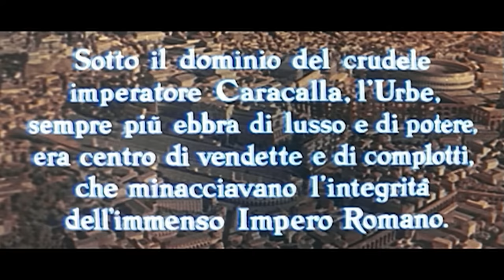O Gladiador de Roma | Filme em Portugues | HD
O Gladiador de Roma - Filme em Portugues HD by Film&Clips

Direção: Mario Costa
Roteiro: Gian Paolo Callegari, Giuseppe Mariani, John Davis Hart
Atores: Gordon Scott, Wandisa Guida, Roberto Risso
(1962)

Um guerreiro que protege uma escrava, que na verdade é uma princesa, acaba se tornando um gladiador nas arenas romanas.